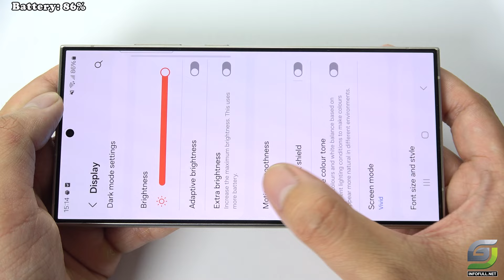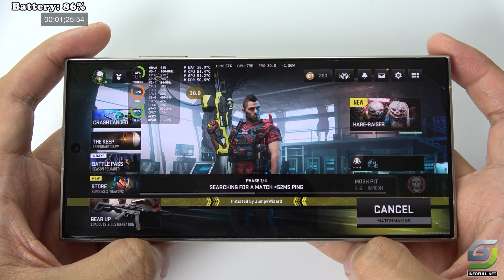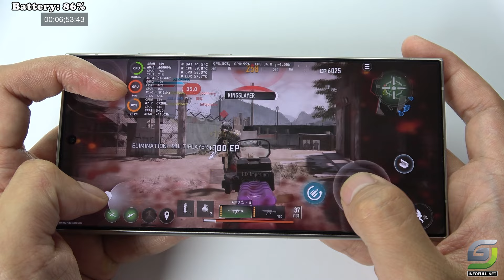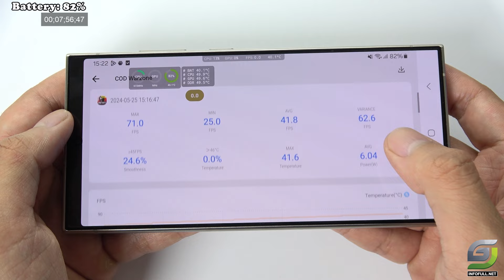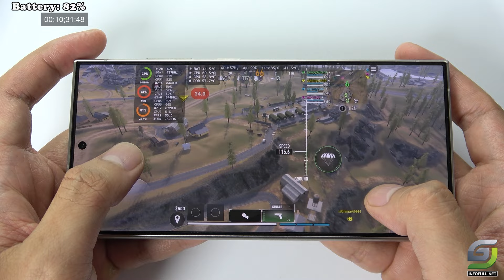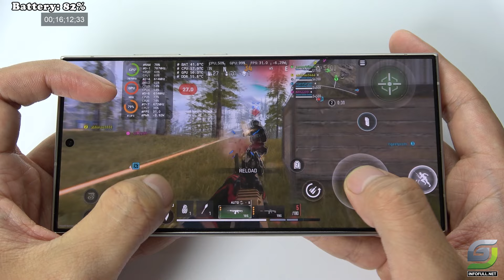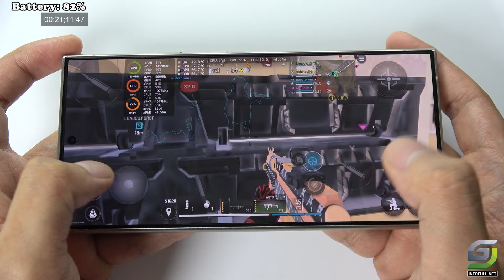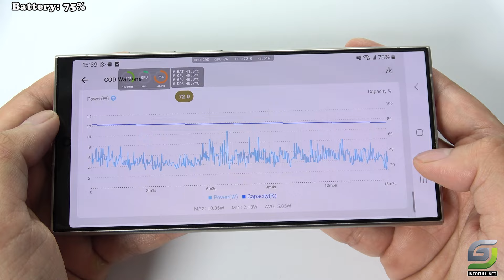Samsung Galaxy S24 Ultra test game Call of Duty Warzone Mobile Update 2024 | Snapdragon 8 Gen 3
: Samsung Galaxy S24 Ultra 5G 256GB Titanium Violet - TMobile (Renewed)
: Samsung Galaxy S24 Ultra 5G 512GB Titanium Yellow - TMobile (Renewed)

Samsung Galaxy S24 Ultra Spectification
Display: Dynamic AMOLED 2X 6.8" Quad HD+ (2K+)
OS: Android 14
CPU: Snapdragon 8 Gen 3 for Galaxy
GPU: Adreno 750 (1 GHz)
RAM: 12 GB
Storage: 256 GB
Battery: 5000 mAh 45 W